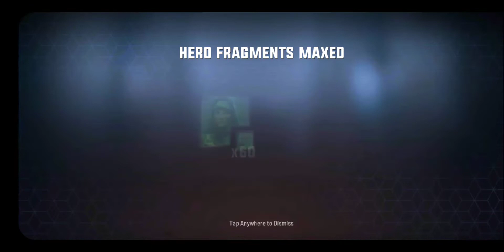Hero Hunters crate opening-10/27/22-new Hero opening and rank up